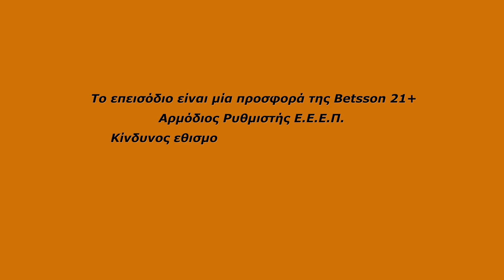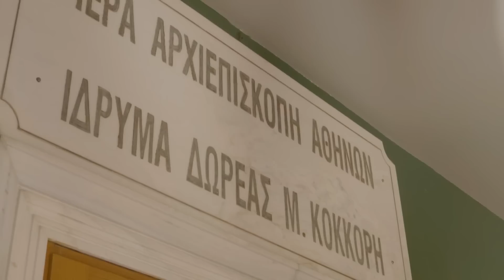NAME the GAME [versus] ΚΟΨΙΑΛΗΣ vs ΤΡΙΑΝΤΑΦΥΛΛΟΣ [tennis] powered by Betsson